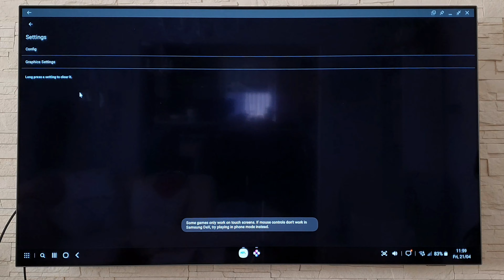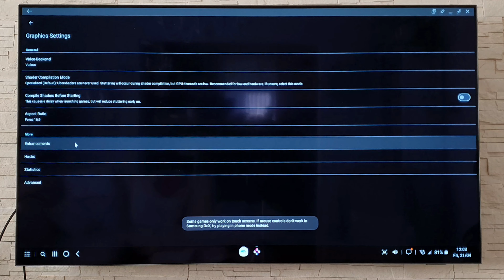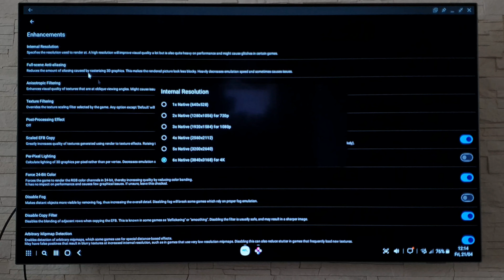Galaxy S23 + 4K TV + DeX Mode - F-Zero GX / NFS Hot Pursuit 2 / THPS4 - Dolphin Emulator - 4K Test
Playing Gamecube games on Galaxy S23 connected to 4K TV.